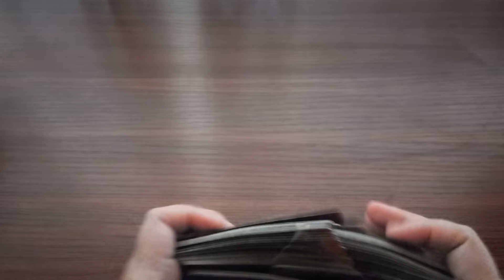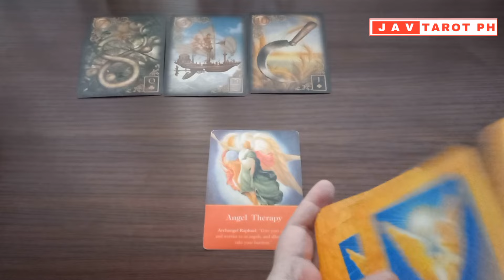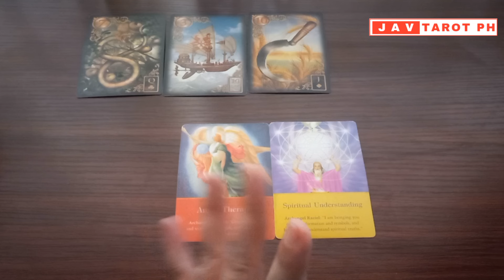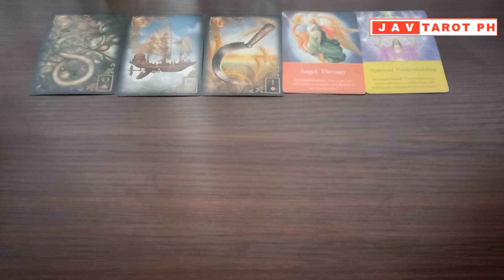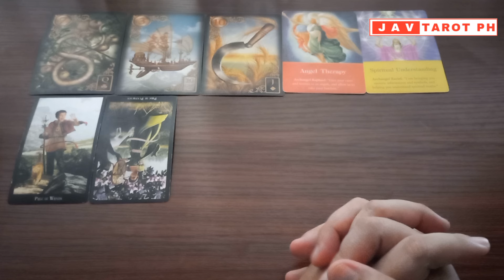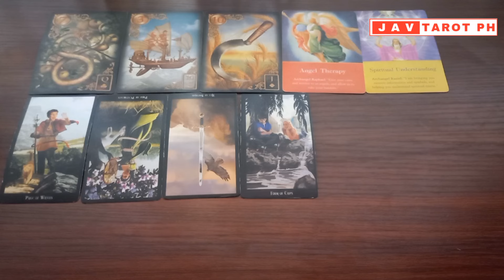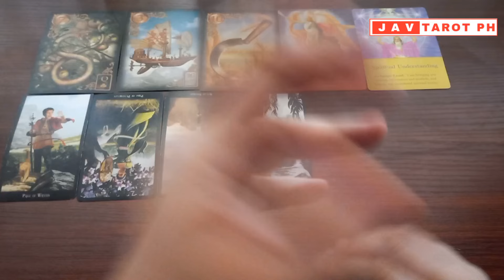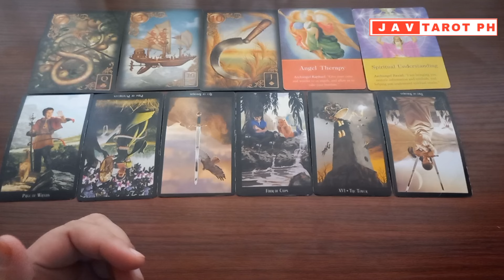PISCES August 7, 2024 DAILY Gabay Tarot Reading